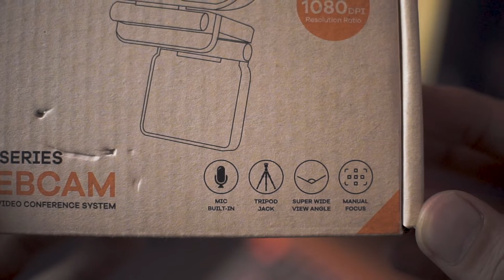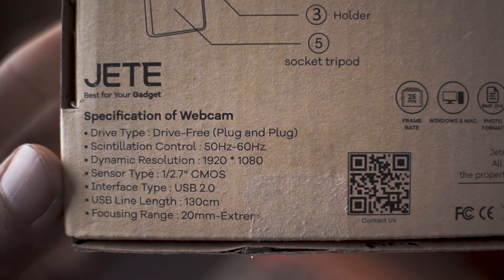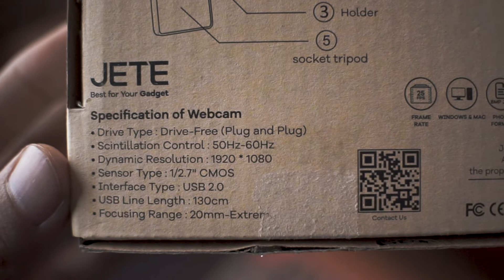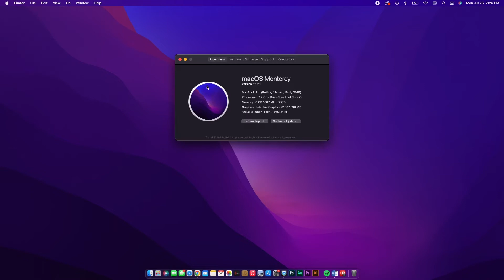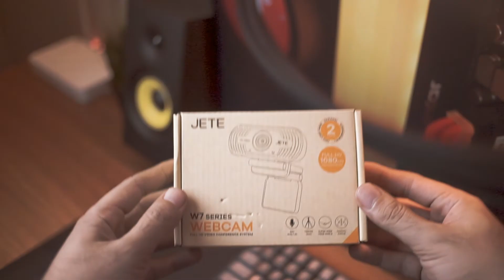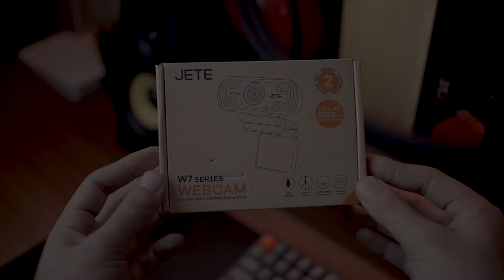JETE W7 – Webcam Full HD 1080P Yang Ga Bikin Kantong Jebol!!!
Link Product Official JETE INDONESIA